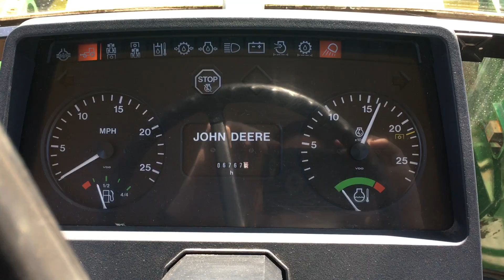6400 John Deere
6400 John Deere for sale. Good running tractor. Showing 6764 hours. 4X4, front end loader with quick attach bucket and self leveling, 2 scvs, buddy seat.